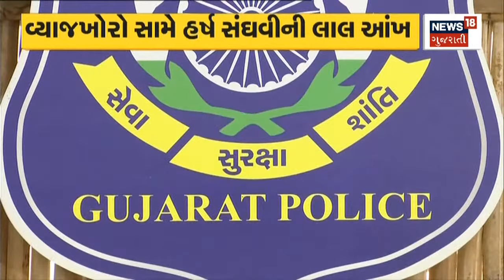Harsh Sanghavi | Police Drive | લોકદરબારમાં વ્યાજખોરો સામે જાહેરમાં ફરિયાદ લેશે પોલીસ |Gujarati News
Police drive from Monday through the week. The police will take a public complaint in the Lok Darbar. Harsh Sanghvi's red eye against usurers. Instructions to police to help citizens.

સોમવારથી અઠવાડિયા સુધી પોલીસની ડ્રાઇવ. લોકદરબારમાં જાહેરમાં ફરિયાદ લેશે પોલીસ. વ્યાજખોરો સામે હર્ષ સંઘવીની લાલ આંખ. નાગરિકોની મદદ કરવા પોલીસને સૂચના. n18oc_politics